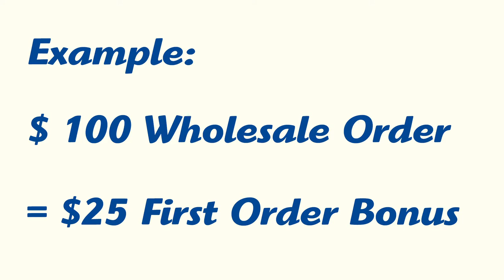Anovité Retail Profits